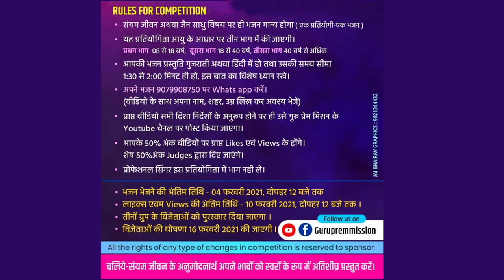NO 012 - Tejal shah AEG 35 Bhavnagar